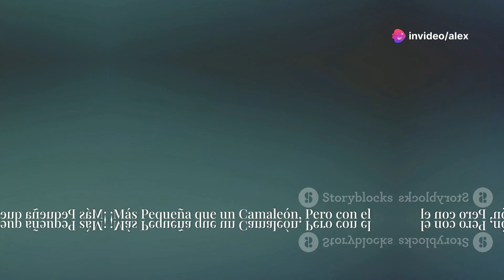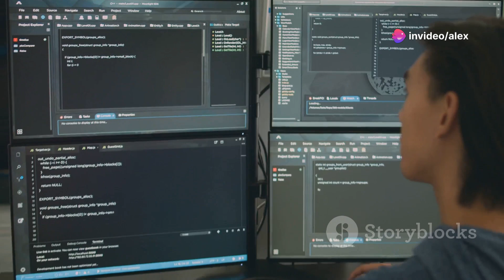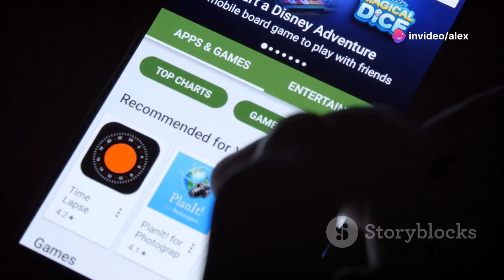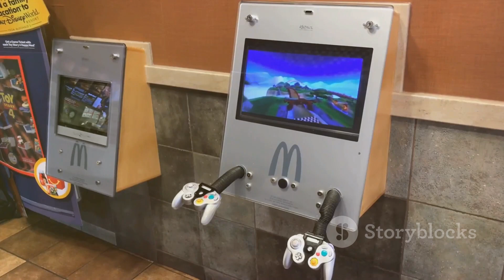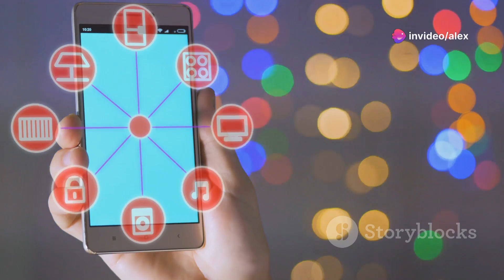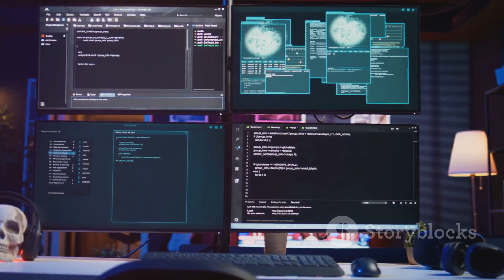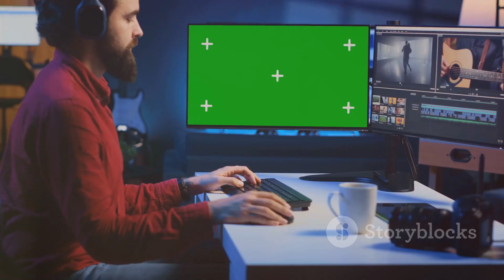¡Descubre las Increíbles Funciones de la Raspberry Pi 5! Tecoman Colima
¡Descubre las Increíbles Funciones de la Raspberry Pi 5!

Necesitas una PC para este regreso a clases pero no quieres gastar mucho?
Te tengo la solucion, mira este video, creo te va encantar!

Si te intereza comprar una Raspberry Pi 5, favor de usar mi enlace de afiliacion, esto ayudara a seguir subiendo nuevo contenido.

Saludos Primos!